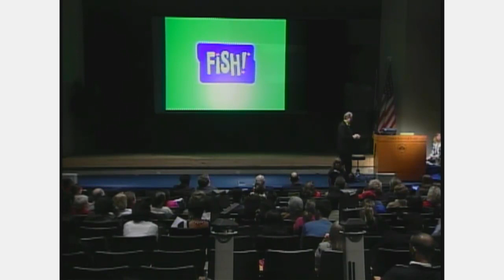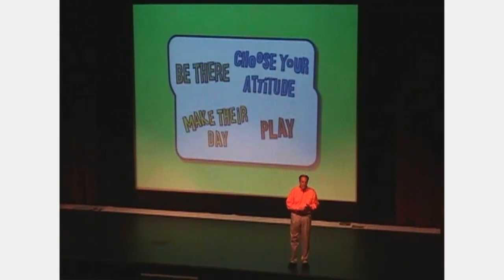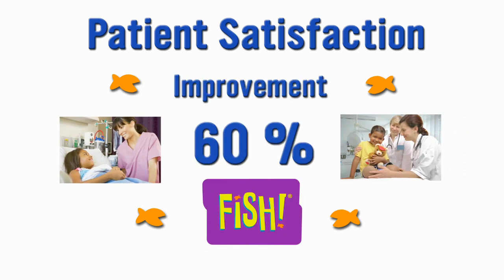ChartHouse Learning Presents: John Christensen, Creator of The FISH! Philosophy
John Christensen was seeking for a way to help people be inspired to live more passionately. In his travels, John, filmmaker and CEO of ChartHouse Learning, came across a little fish market. When he saw the incredible and electric atmosphere and the fishmongers enjoying their work and interacting with customers, he was moved. John says, I wanted what the fishmongers had wanted to inspire people to live and work wholeheartedly, with purpose, while having fun. I saw how this passion would be something other organizations would want too.

That initial visit created the original FISH! film, which led to The FISH! Philosophy. Little did John realize it would turn into a global phenomenon. FISH! now includes products and services that create a common language and tools for people who are passionate, committed and free to enliven an organizations vision. Today, John continues to create the vision of helping people and organizations find wholeness and spirit in their work. When you find wholeness and spirit in work, creativity and quality will soar, he says.